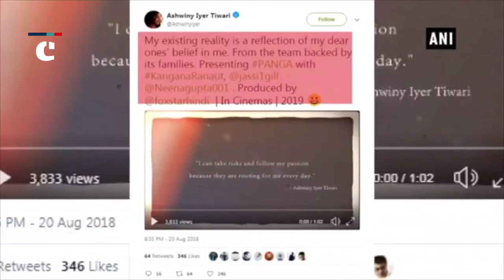Kangana to play a kabaddi player for Ashwiny Iyer’s ‘Panga’